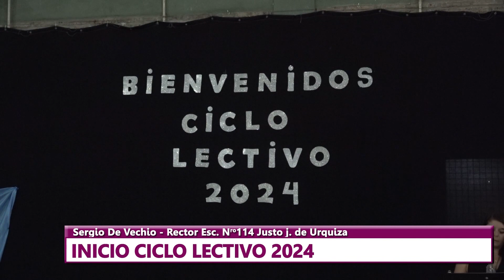Sergio De Vechio - Inicio de Ciclo Lectivo 2024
En el inicio de un nuevo ciclo lectivo en la Escuela de Educación Técnica nº 114 "Justo José de Urquiza", dialogamos con su nuevo rector, el profesor Sergio De Vechio.